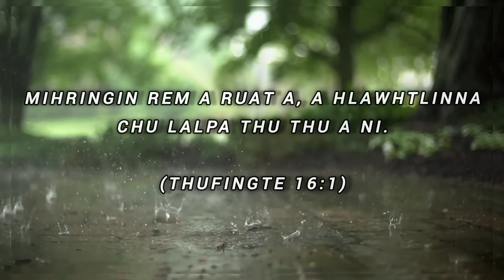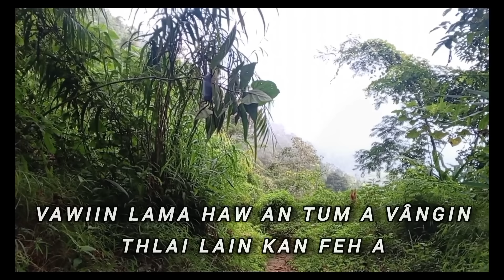Buh Seng, 🌾 Chakai Chhit,🦀 Sazu Thang En.🐁🐁